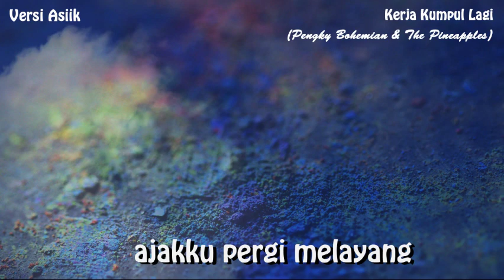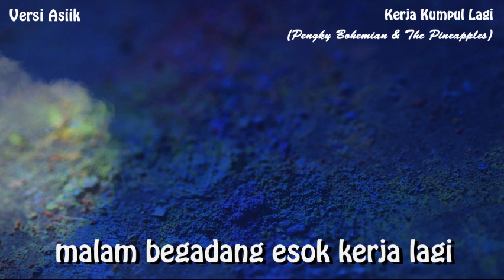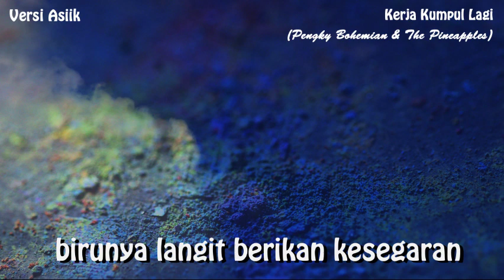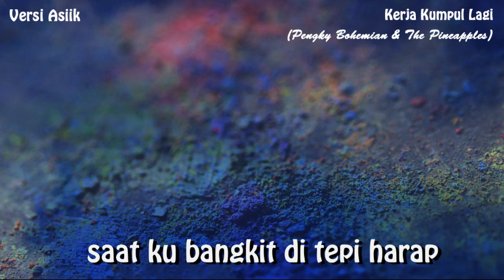Kerja Kumpul Lagi Versi Asiik - Pengky Bohemian and the Pineapples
Lirik:

Asiik
(Pengky Bohemian & The Pineapples)

rasa sesal sempat hampiri
ajakku pergi melayang
ubah mimpi jadi rencana
rencana cantik secantik pelangi

malam begadang esok kerja lagi
peras keringat jadi rupiah
yok man... kita ukir bersama
sejarah baru hari-harimu

asiik... kita kumpul lagi
di halaman main bersama
asiik... kita sempat walau sesaat
bernyanyi kita menari

sejarah baru hari-harimu

birunya langit berikan kesegaran
saat ku bangkit di tepi harap
hari berganti, Oh matahari pagi
beranjak berdiri tegarkan hati